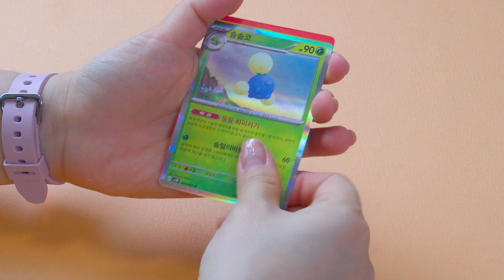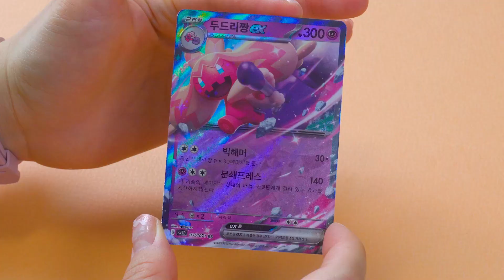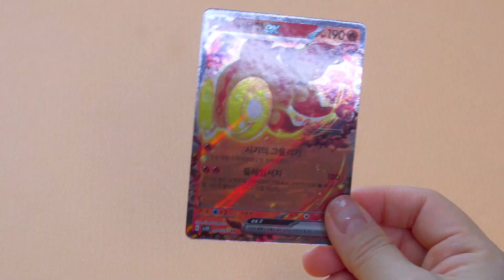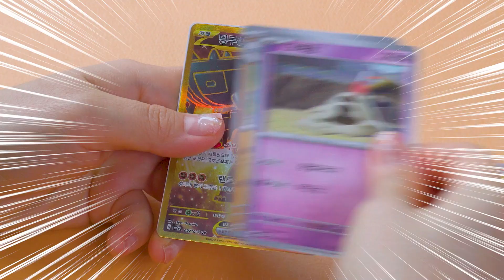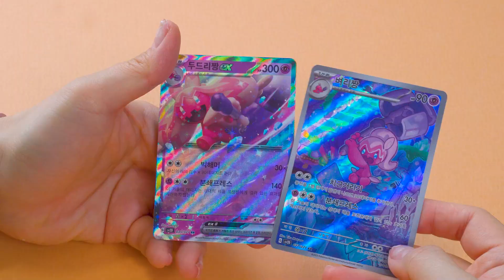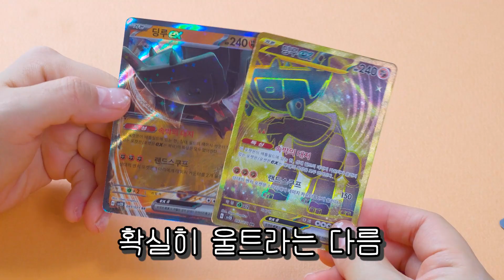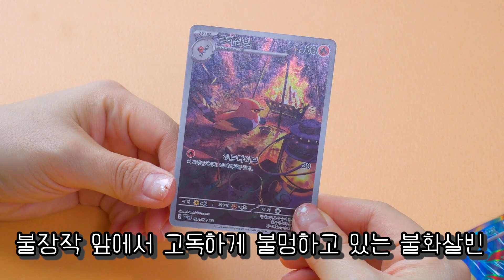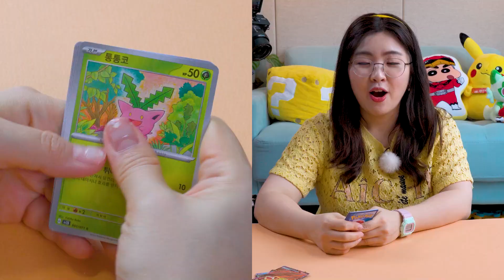일본에서 200백만원이 넘는 카드가 클레이버스트 안에 있다?!! [애니한TV]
일본에서 구하기 힘들다는 바로 그 카드를 뽑을 수 있을까?!
200만원짜리 포켓몬카드 클레이버스트 카드깡 시작!